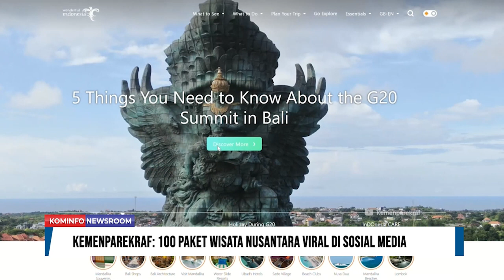Germas Awards 2022 Komitmen K/L Tingkatkan SDM | Kominfo Newsroom 2/3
1. Germas Awards 2022 Komitmen K/L Tingkatkan SDM

2. Kelanjutan Liga 1, Suporter Harus Punya Kartu Anggota Club

4. Presiden Sambut Para Delegasi Wushu Internasional

Selamat Menyaksikan!
Salam Sehat!
GPR TV bisa diakses melalui:
1. C Band Telkom-4 Merah Putih | 4022/V/32727
2. KU Band Ninmedia Asiasat-9 | 12655/V/45000